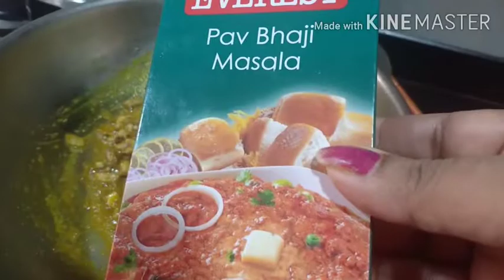इस lockdown में नए तरीक़े से बनाये समोसा - Samosa Recipe - Perfect Samosa Recipe All Tips n tricks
Hi friends

👉Kitchen tips

1.Gujarati recipe sev tamater ki sabji

2.pickle recipe

4.methi matar Malawi

5.khatta meets amla pickle

6.weight loss soup

7.my YouTube journey

8.Churning

Samosa recipe,
Samosa recipe in Hindi,
Recipe of Samosa,
recipe for Samosa,
How to make samosa,
How to make samosa in hindi,
How to make samosa at home,
How to make instant samosa,
Make samosa,
Samosa making ,
How make samosa,
How to make a samosa,
Make samosa,
Making of samosa,
Making samosa,
Recipe to make Samosa,
Crispy samosa recipe,
Instant samosa recipe,
Maida samosa recipe,
Samosa recipe in punjabi